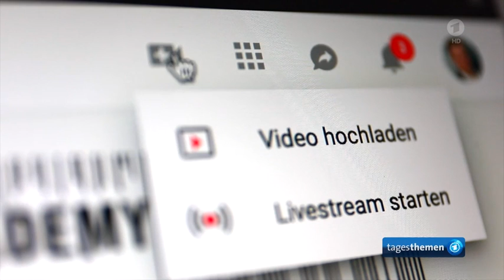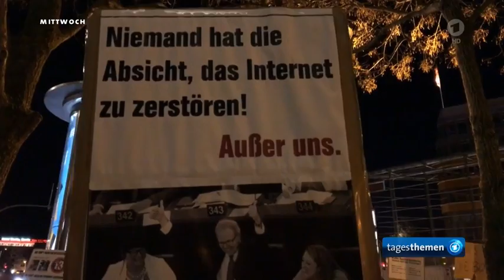Uploadfilter: EU Urheberrechtsreform Artikel 13/17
Proteste gegen Uploadfilter - Initiative von CDU/SPD: EU Urheberrechtsreform Artikel 13/17

Ganze Sendung, den 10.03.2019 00:08